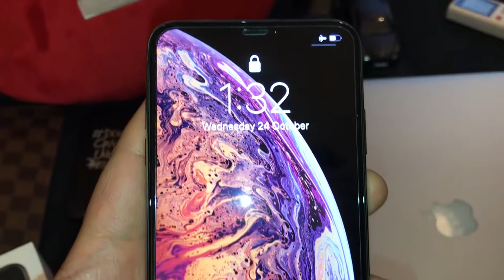iPhone XS MAX | GOLD | UNBOXING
iPhone X🅂 Max
The first ever iPhone in GOLD©️